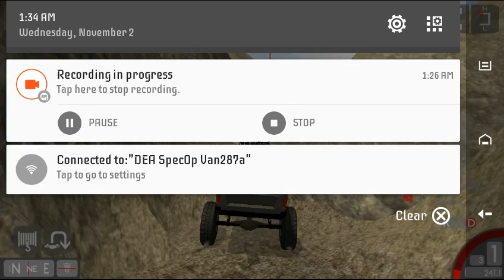3mph glitch gigabit offroad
Found a 3mph glitch while sitting on my porch playing use the slider gas hold rpms low enough were they're steady at 3mph then hit handbrake and let go of gas if done right will turn on a sort of cruise control good for climbing things (Gigabit Offroad)